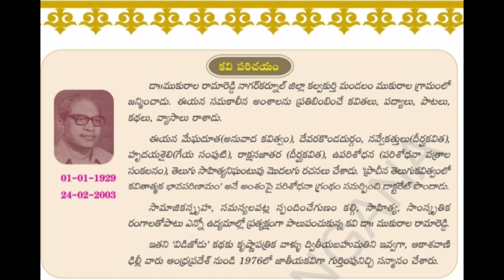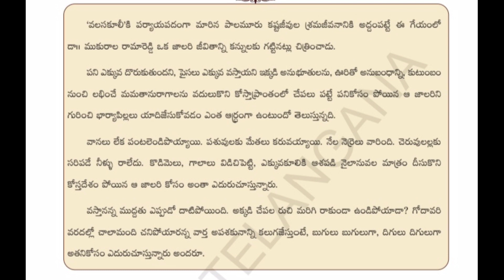9. క్లాస్.3 వలస కూలి పార్ట్ 2